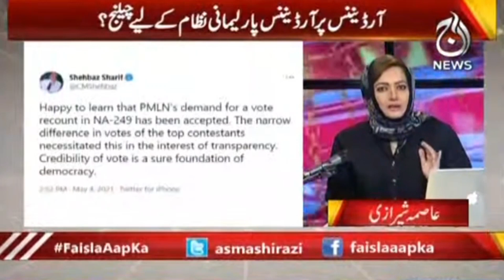IMF Ki Pakistan Kay Sath "Na-Insaafi" | Faisla Aap Ka with Asma Shirazi | 4 May 2021 | Aaj News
Guests:
-Musadik Malik (Member of the Senate of Pakistan)
-Sadaqat Ali Abbasi (Member of the National Assembly of Pakistan)
-Syed Rafiullah (Member of the National Assembly of Pakistan)

-IMF
-By-Election
-PMLN Vs PPP
-NA-249
-COVID-19: The worst Situation in India
-COVID-19 3rd Wave Outbreak
-CoronaVirus
-Lockdown
-Parliament